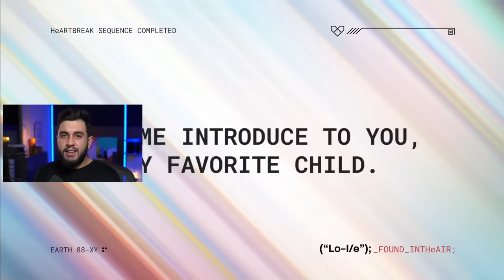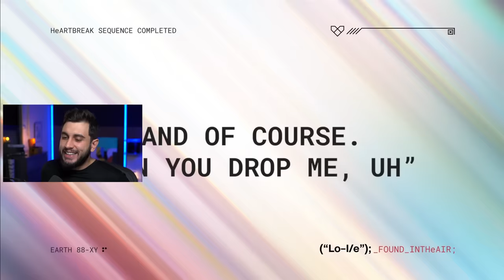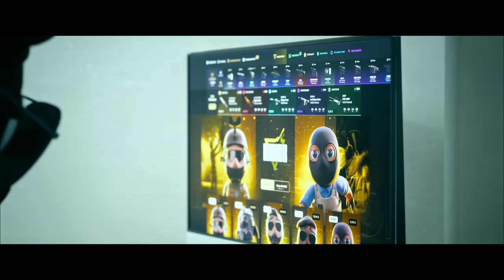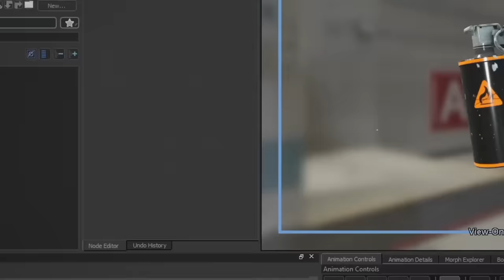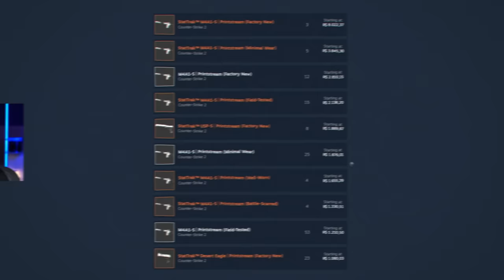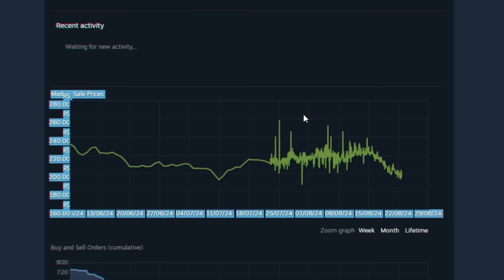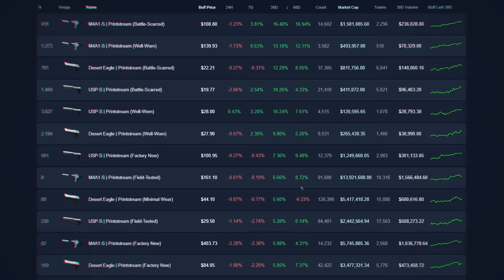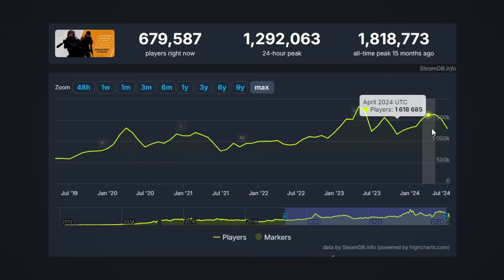A Melhor Skin pra Comprar Hoje e Ganhar Dinheiro?